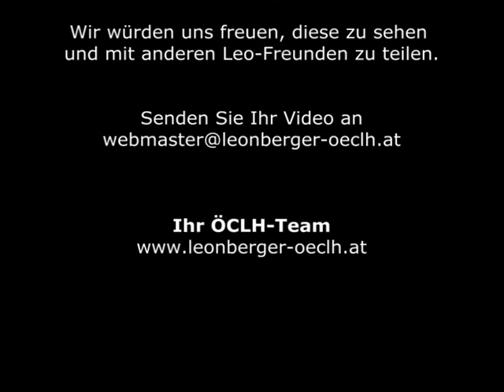Leonberger - Gartenarbeit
Ein Leonberger muss auch mal mit anpacken. Zum Beispiel bei der Gartenarbeit. Wie produktiv das dann wirklich ist, sei dahingestellt. Viel Spaß beim Ansehen!

A Leonberger dog has to do some gardening-tasks as well. How productive this really is has to be discussed another time :-). Enjoy!